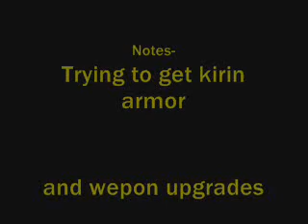MHF2 Progress Report 11/30/08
Showing everybody where i am on MHF2. Haven't got much stuff, got quite a few junk items. Eventualy i will be using remotejoy :D, but in the meantime i will be using my webcam. Btw sorry for the shaky camera and quality.